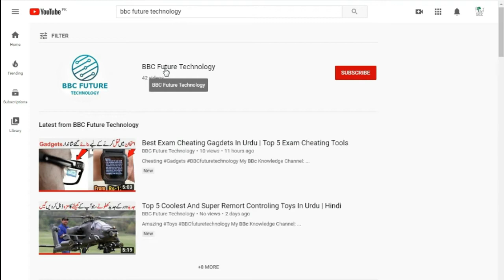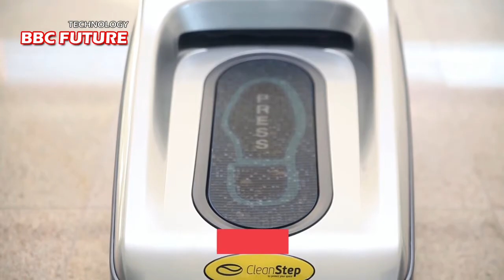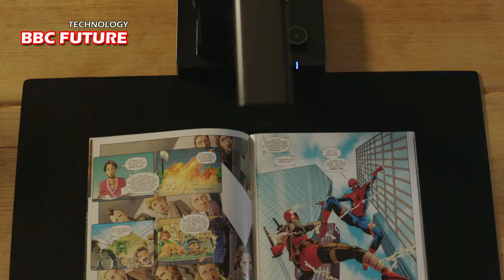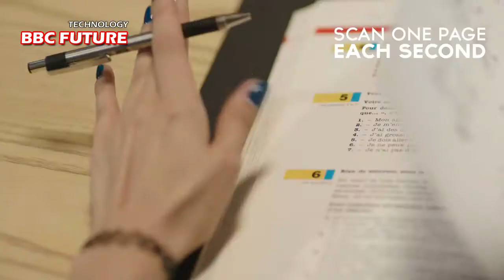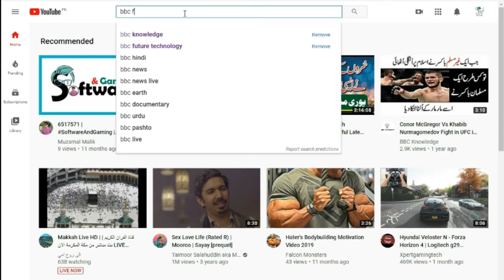Wonderful Super Electronic Gadgtes That Will Blow Your Mind | Urdu | BBC Future Technology